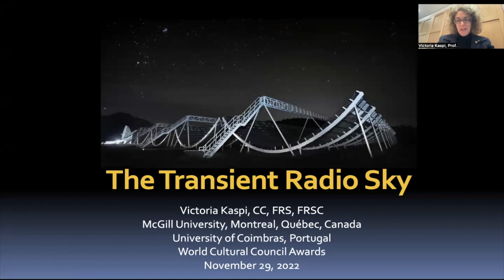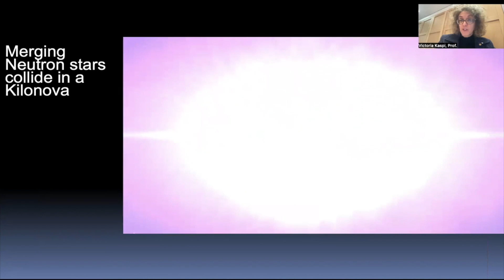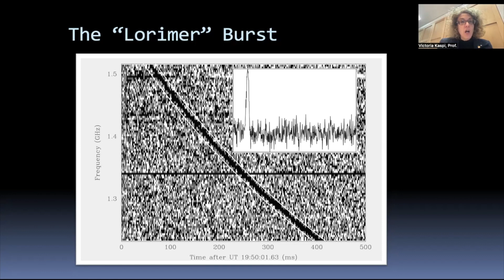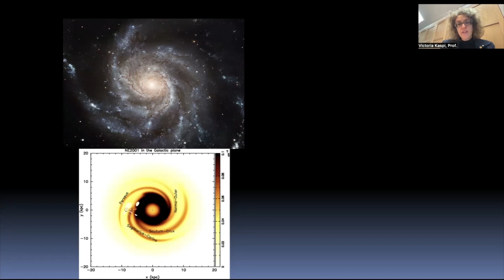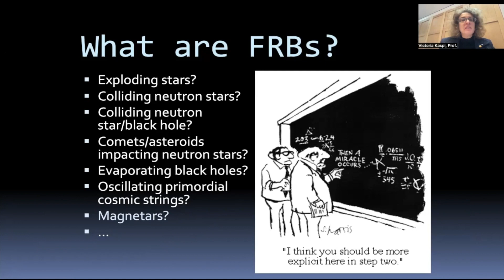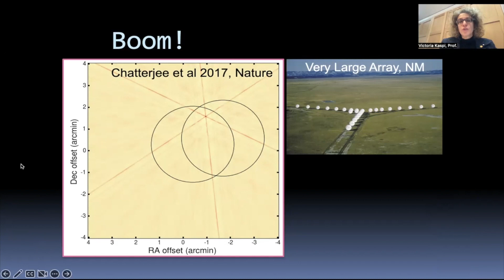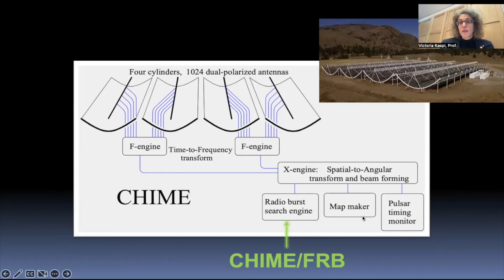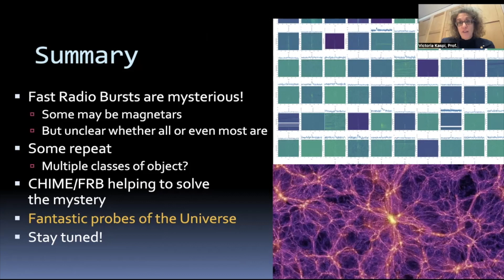Special lecture by Victoria M. Kaspi, winner of the Albert Einstein World Award of Science